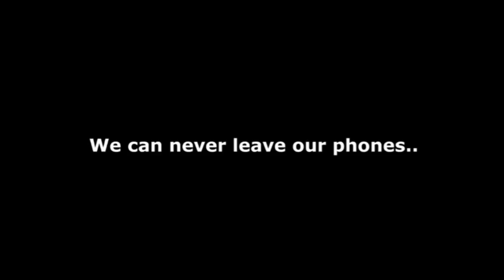whenever i try to study . We can never leave our Phones 📱 Mobeen Chaudhry